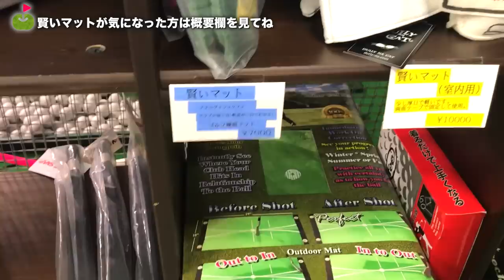ダフリがひと目でわかる「賢いマット」を紹介します。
ゴルフ練習マット「賢いマット」を紹介します。

ーーーーー
アパレルここから予約できます↓

ーーーーー